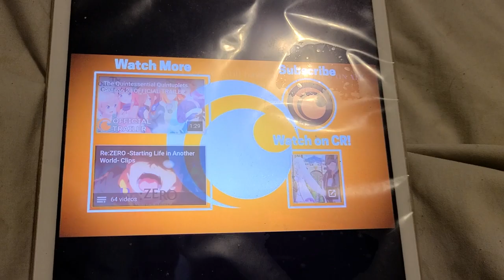RE ZERO STARTING LIFE IN ANOTHER WORLD SEASON 2 PART 2 OFFICIAL TRAILER